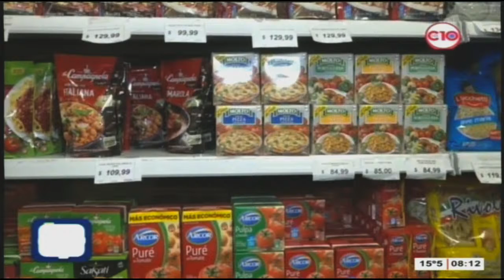Federico Masso anunció que será candidato a gobernador